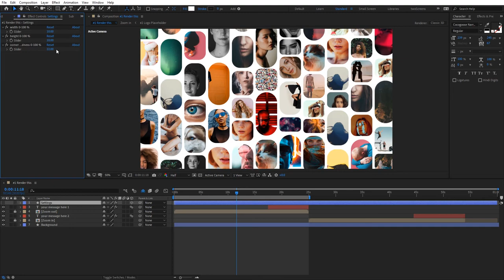Infinite zoom photos & Videos logo reveal (After Effects Template)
Features:
- After Effects
- No plugins required
- 100 photos or videos